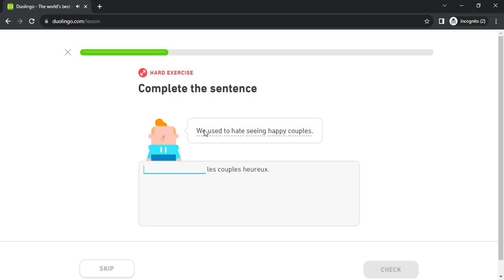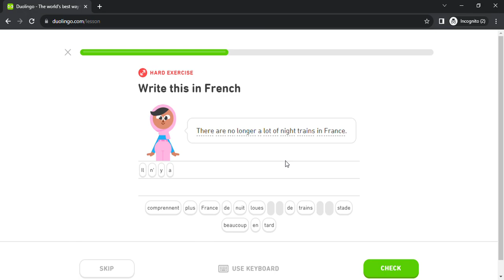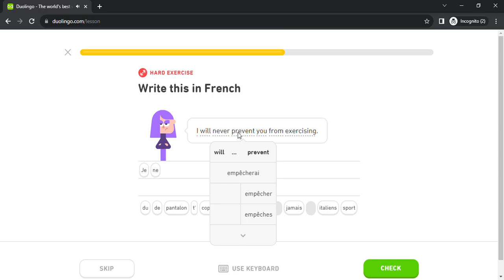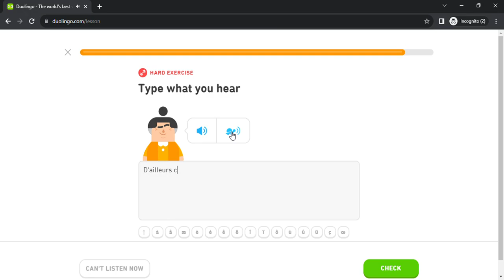Duolingo #5407 French - English (Part 35 - Neighbors 2 , Clothes 2 , Vacation 2 and Opinions 2)